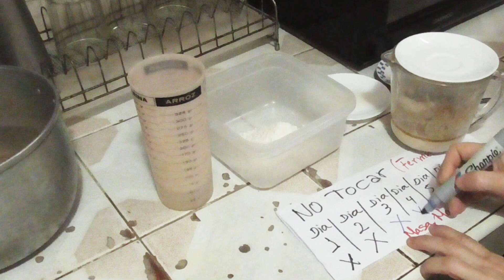Pan Camaleón. Pan dulce Venezolano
Hola amigos hoy les traigo un pan dulce andino de mi Pais Venezuela. Aunque su elaboración es larga el resultado lo vale , Espero te guste y lo compartas, gracias .
INGREDIENTES
para la masa madre
40 gr harina de trigo todo uso
60 ml de agua  temperatura ambiente
10 gr de papelón ( piloncillo)
10 gr de azúcar
para la masa
550 gr de harina de trigo
120 gr de la masa madre
140 ml leche liquida
1 huevo 50gr
180 gr azúcar
55 gr mantequilla o margarina
3 gr sal
5 ml vainilla
5 ml miel
unir todo los ingredientes mezclar y tapar dia1
día 2 ,3 solo mezclar
día 4 mide 120 ml  y vuelve agregar todos los ingredientes de la masa madre.
día 5 mezclar, día 6 y 7 volver agregar los ingredientes de la masa madre,  .
Para hacer el pan solo vas a usar 120ml de masa madre lo que te queda lo puedes guardar en la nevera y usar después solo debes repetir los pasos del día 6 y 7.
Para la masa une todo con 120ml de masa madre , amasa por 10 minutos, realiza los dobles (ver video), reposo 5 minutos, forma 2 panes , reposo de la masa 24 horas, hornear 180c por 45 minutos.